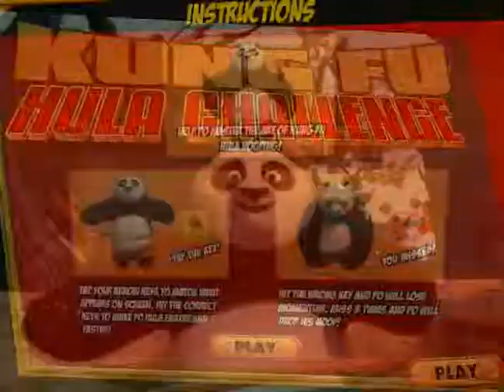Kung Fu Panda spinning halahup / Кунг Фу Панда крутит халахуп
Kung Fu Panda spinning halahup
Кунг Фу Панда крутит халахуп